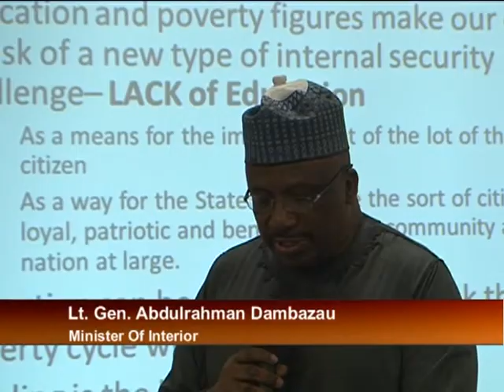Former Head of State on Education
The need for Nigeria to invest more in the education sector as core part of national security spending to overcome security challenges in the country forms the Centre of discussion at the 2016 annual lecture of the Barewa old boys association in Abuja.